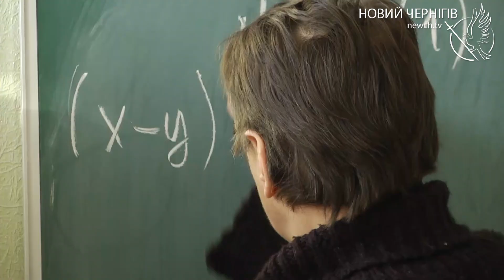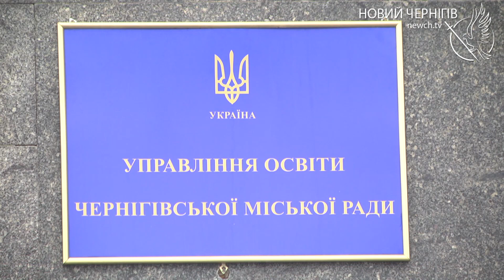Дистанційне навчання. Коли чернігівські школярі повернуться за парти?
Чернігівські школярі продовжують навчання дистанційно до 4 лютого. Таке рішення прийнято з урахуванням великої кількості хворих на коронавірусну інфекцію, грип та ГРВІ. Рішення про відновлення роботи закладів загальної середньої освіти мають приймати керівники шкіл окремо, враховуючи показники захворюваності учнів та співробітників. Наразі ситуація - не втішна.
За словами керівника управління освіти, 31 січня відбулася педагогічна рада з директорами шкіл, на якій вирішували, яким чином працювати далі, вивчали й аналізували ситуацію по інших обласних центрах України.
Міський голова Владислав Атрошенко, враховуючи рекордні показники захворюваності, перед тим, як повертати дітей за парти, порадив ще раз обдумати і прийняти оптимальне рішення.
Дистанційне навчання у Чернігові продовжили до кінця тижня. В управлінні освіти повідомили, що у п’ятницю педагогічні ради збиратимуться знову, тоді будуть вирішувати, чи відновиться очне навчання для чернігівських школярів з 7 лютого.